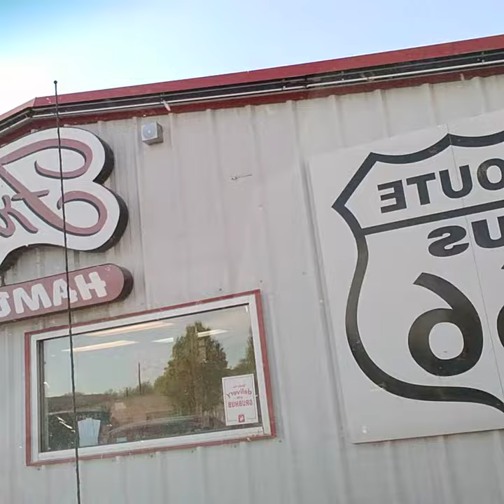Route 66 tulsa ok.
FEDDIES HAMBUGER TULSA OKLAHOMA